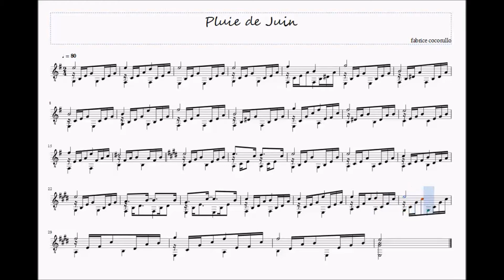Pluie de Juin pour guitare scrolling score